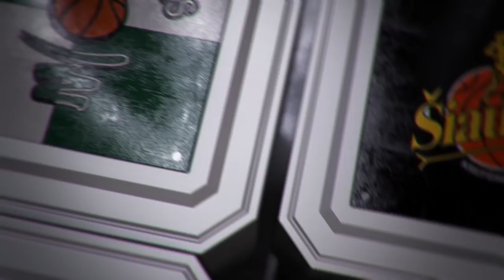K.Maksvytis: “Eilinį kartą užsigrūdinome“